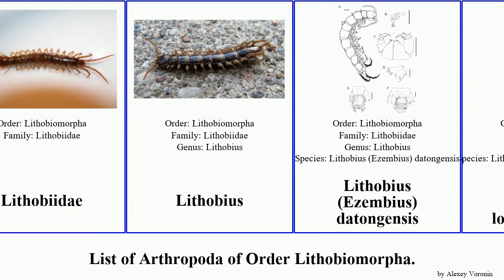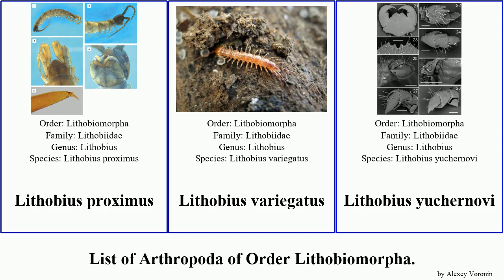List of Arthropoda of Order Lithobiomorpha. lithobius eupolybothrus proximus fasciatus variegatus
Australobius tracheoperspicuus
Bothropolys
Eupolybothrus
Eupolybothrus fasciatus
Eupolybothrus gloriastygis
Eupolybothrus liburnicus
Eupolybothrus longicornis
Eupolybothrus nudicornis
Eupolybothrus transsylvanicus
Lithobiidae
Lithobius
Lithobius (Ezembius) datongensis
Lithobius (Ezembius) longibasitarsus
Lithobius crassipesoides
Lithobius erythrocephalus
Lithobius meifengensis
Lithobius ternidentatus
Lithobius crassipes
Lithobius melanops
Lithobius microps
Lithobius nodulipes
Lithobius proximus
Lithobius variegatus
Lithobius yuchernovi
Shikokuobius altaicus